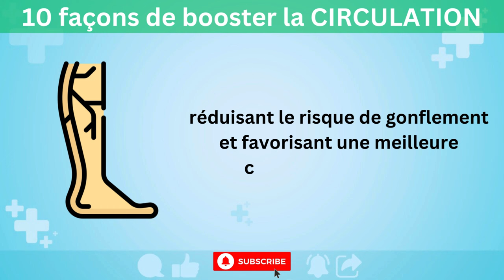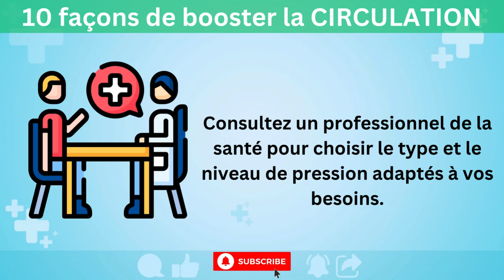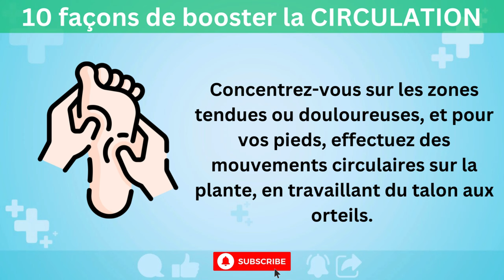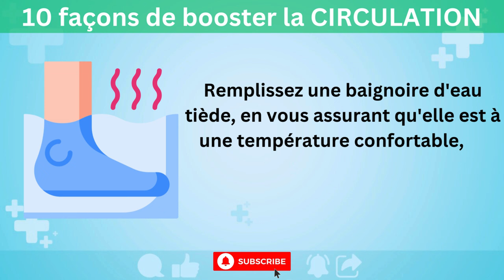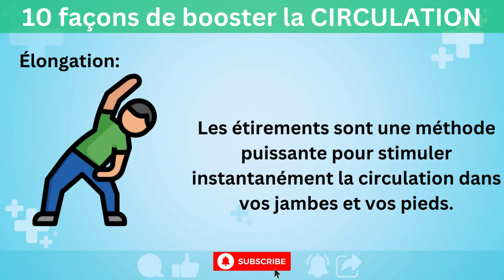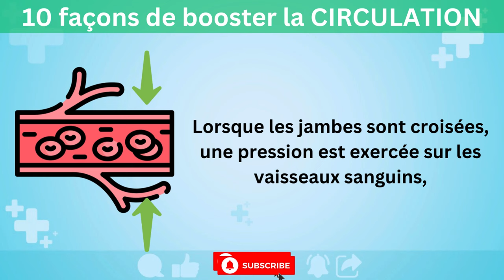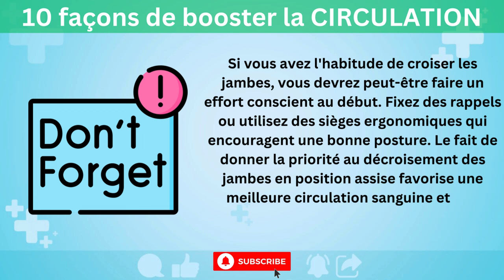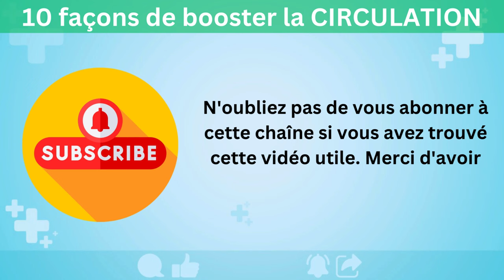10 façons de stimuler la circulation sanguine des jambes et des pieds instantanément !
Découvrez dans cette vidéo les 10 meilleures techniques pour stimuler instantanément la circulation sanguine dans vos jambes et vos pieds. Améliorez votre bien-être et apprenez des astuces simples pour favoriser une circulation optimale. Ne manquez pas ces conseils essentiels pour une vie plus saine et active !

Avez-vous des engourdissements ou une gêne dans les jambes et les pieds ? Une mauvaise circulation peut entraîner une myriade de problèmes de santé. Mais ne vous inquiétez pas, nous avons tout ce qu'il vous faut ! Dans cette vidéo, nous examinons 10 moyens efficaces d'améliorer la circulation des jambes et des pieds presque instantanément.

Des simples étirements aux conseils d'hydratation en passant par les avantages des bas de compression, nous vous guiderons à travers des méthodes holistiques pour faire circuler le sang en douceur. Que vous soyez au travail, à la maison ou en déplacement, ces techniques sont pratiques et faciles à intégrer dans votre routine quotidienne. Rejoignez-nous et faites un pas vers une meilleure santé !"

CLAUSE DE NON-RESPONSABILITÉ MÉDICALE
Ce contenu est uniquement destiné à des fins éducatives et informatives et ne doit pas être considéré comme un substitut à un avis médical professionnel, à un diagnostic ou à un traitement. Si vous avez des préoccupations d'ordre médical, il est toujours préférable de consulter un professionnel de la santé. Ne tardez pas à consulter un médecin et ne négligez pas de le faire en raison des informations présentées dans cette vidéo. Bien que nous nous efforcions de fournir des informations exactes, des erreurs peuvent se produire et les pratiques médicales, les protocoles et les traitements peuvent évoluer au fil du temps.